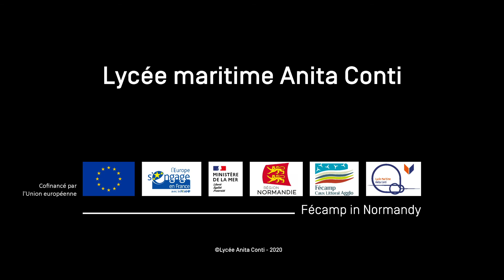nœud de bec d'oiseau